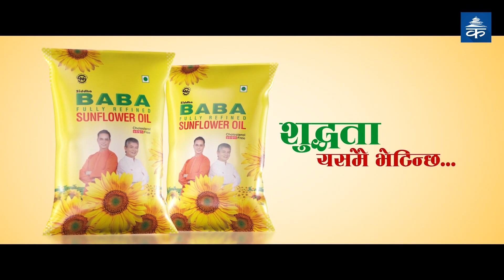ओलीलाई दाहालले भने, 'नैतिकता छ भने राजीनामा दिनुस्'